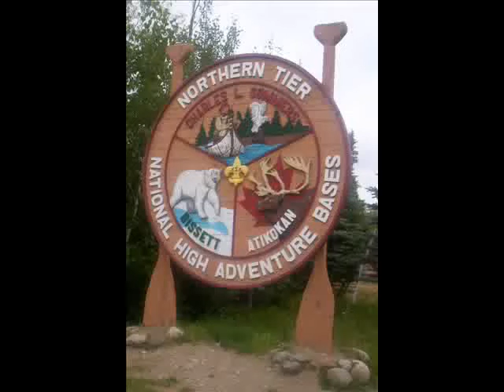Troop 35 Photo Essay of Northern Tier Trip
Photo Essay of Troop 35 Jacksonville Fl Trip to Northern Tier June/July 2008  With the music of U2.  Fantastic, if I must say so my self.